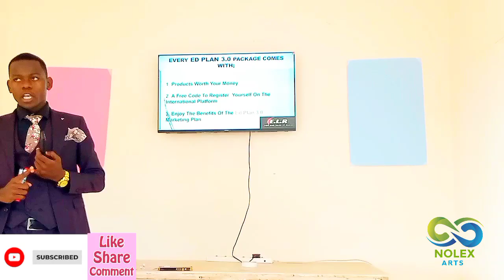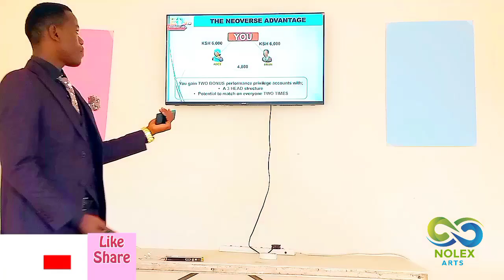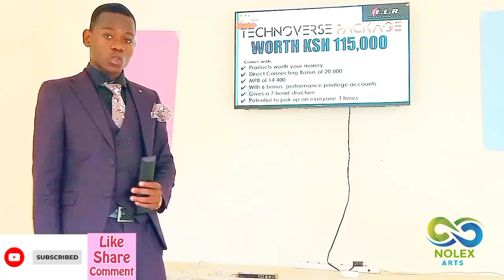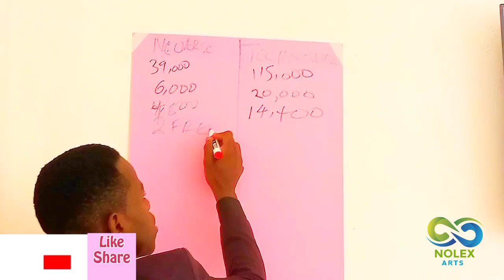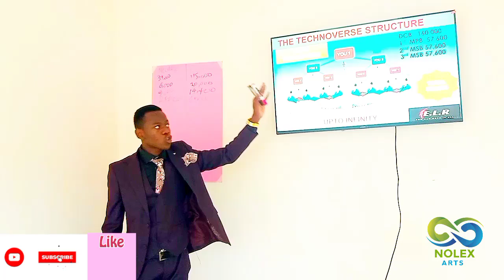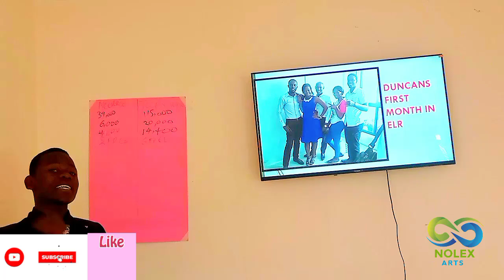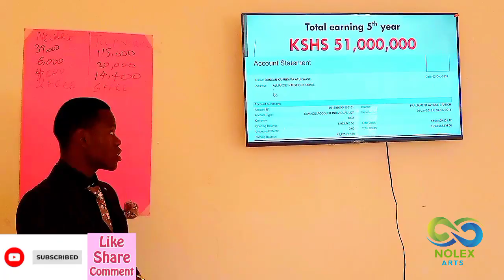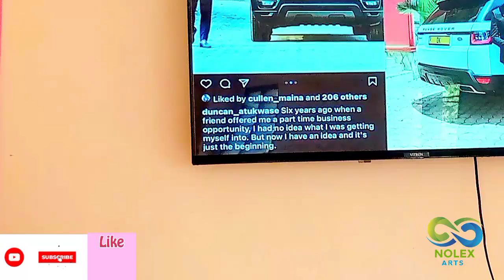HOW TO MAKE MONEY USING A TECHNOVERSE SYSTEM[JOIN EXPERIENCE LIFE'S REALITY] Part 2 Technoverse.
Welcome back and see how the Technoverse package is better than the Neoverse package.